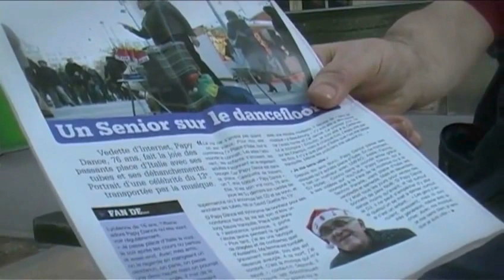Senior Dancing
Having some fun with life by dancing